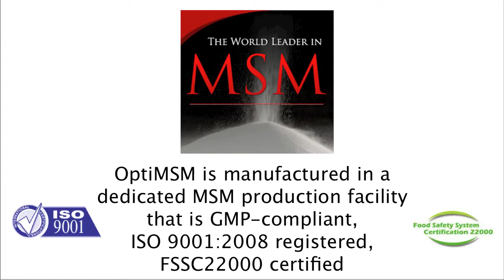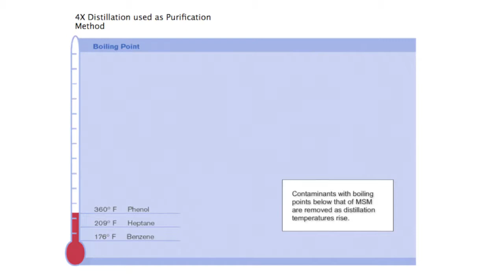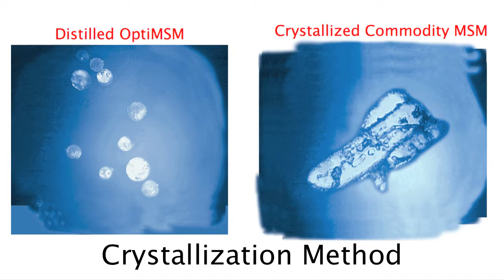Bergstrom Nutrition & OptiMSM